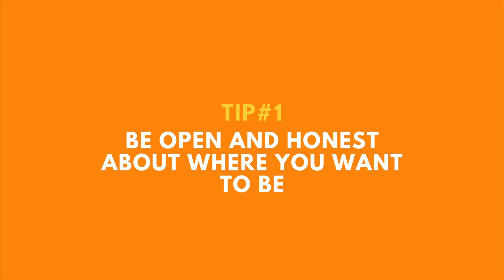How to Get Started as a Remote Worker (5 Tips)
Have you ever asked yourself the question --  "How do I become a remote worker?" Or, how about "How can I work for myself?" Well, if you've asked those questions or any questions similar to those, this video is for you. We're talking about how our very own Amber at Helps2 because a remote worker and how you can do it too. From using websites like Indeed.com to starting your own business, we're sharing all of our tips! So here goes nothing! Tune in.

RESOURCES & LINKS MENTIONED IN THIS VIDEO:

📙: Our new book "We Don't Need Another Marketing Book"